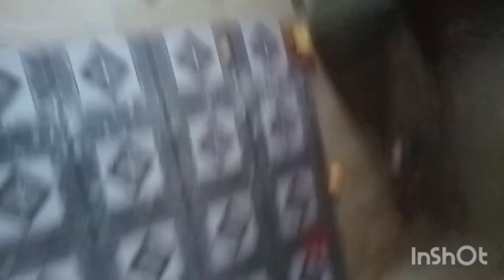🌽 Maize Kho Village Mein Kase kati ha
Local corn 🌽
Local Maize 🌽
Village maize
Village corn
Tarhyayuvlog
Kurung kumey
Arunachal Pradesh